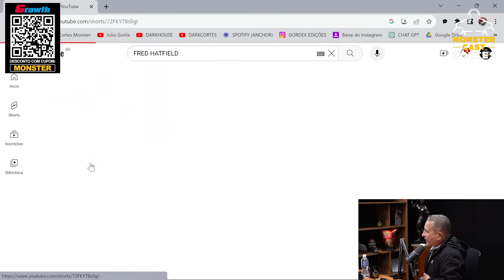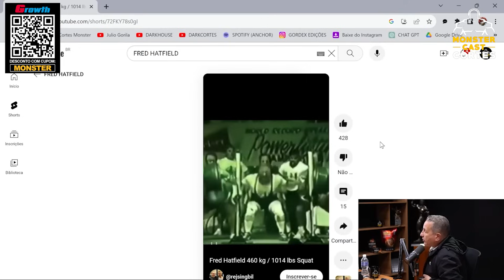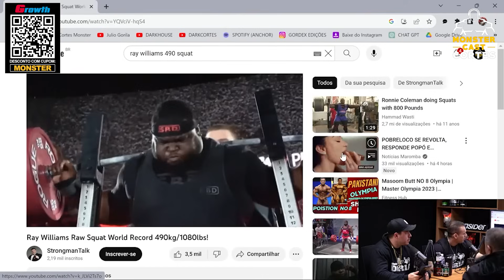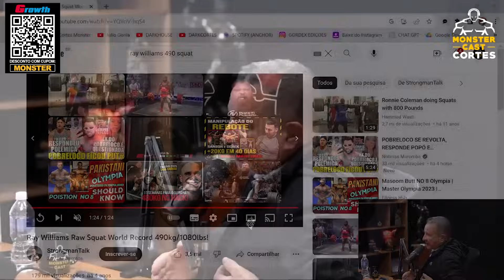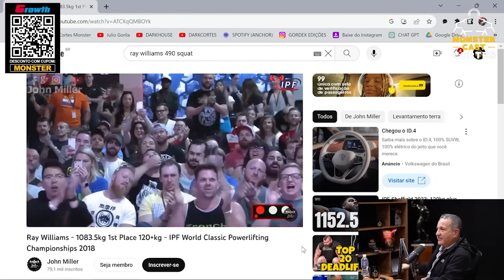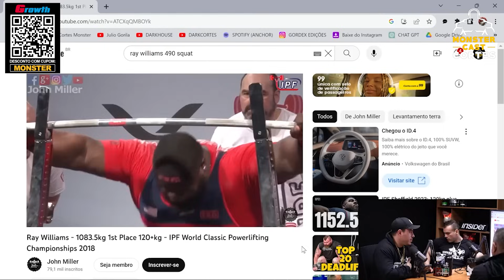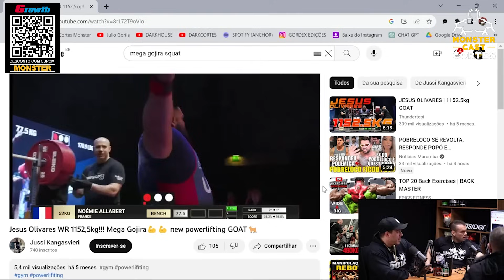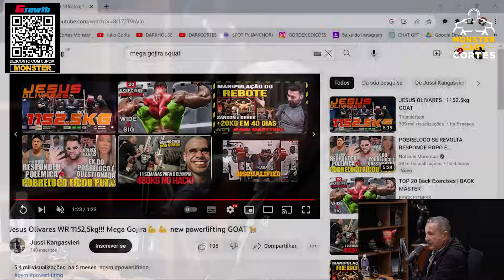REAGINDO AOS LEVANTAMENTOS MAIS PESADOS DA HISTÓRIA NO POWERLIFTING !!! | ANDRÉ DÓRIA